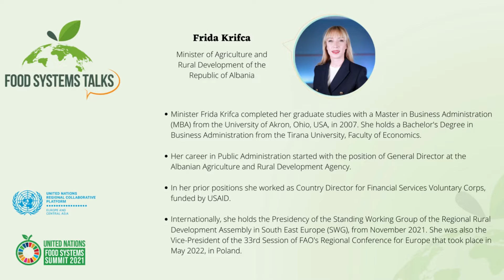3rd Food Systems Talk: Rural women and girls in sustainable, resilient and inclusive food systems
To keep the momentum generated by the UN Food Systems Summit (UNFSS), the Issue-based Coalition on Sustainable Food Systems (IBC-SFS) and the IBC on Gender Equality (IBC-GE) organized the 3rd talk of the Food Systems Talks series, with a special angle on the role of women and girls in reaching sustainable, resilient and inclusive food systems.

The 3rd Food Systems Talk is featuring a 30 minute-interview led by Alia El-Yassir, UN Women Regional Director for Europe and Central Asia and Co-Chair of the IBC-GE, with the Minister of Agriculture and Rural Development of Albania, Frida Krifca, to shed a light on key policies and interventions for increasing women’s access and rights to resources, services and opportunities and eliminating barriers, particularly for rural women and girls.

The Talk will also explore the main food systems priorities of the current multiple crises and will showcase innovative and profitable solutions for advancing women’s empowerment in food systems.

The Talk is complemented by an inspiring videoclip with Natalia Efros, a wine producing entrepreneur from the Republic of Moldova, to discover her story as entrepreneur, the key challenges but also opportunities.

Chapters
00:00 - 01:16 Video of the Food Systems Talk Initiative and visual of the Third Talk.
01:17 - 03:39 Introduction by the moderator, Alia El-Yassir, UN Women Regional Director for Europe and Central Asia and Co-Chair of the IBC-GE.
03:39 - 04:47 Short Bio of the Minister of Agriculture and Rural Development of Albania, Frida Krifca.
04:48 - 13:50 1st theme: access to services, information and opportunities.
13:51 - 19:22 2nd theme: initiatives and policies in Albania – good practices.
19:23 - 26:29 Food systems priorities and multiple-crisis actions on rural women and girls in Albania.
26:30 - 30:30 - Short video clip by Natalia Efros, a wine producing entrepreneur from the Republic of Moldova.
30:31 - 36:40 How to enhance innovative and profitable solutions for women’s empowerment.